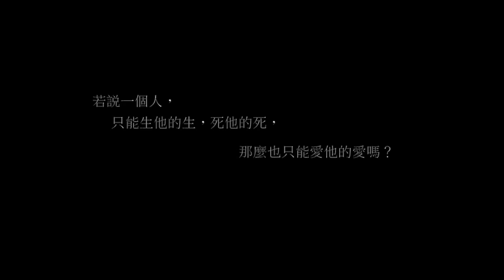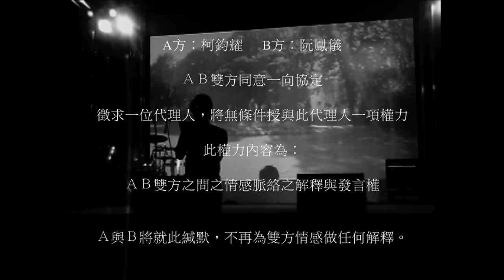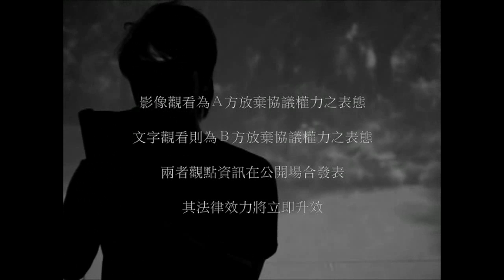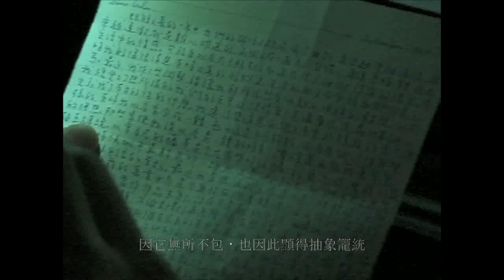The Attorney of " Still, end up Lonely." / KO CHUN-YAO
Xinbei city art festival / Shenkeng, Taiwan